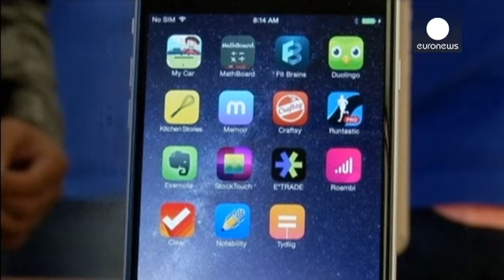Samsung presenta nuovi prodotti con l'obiettivo di rilanciare gli utili - economy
Samsung svela il nuovo telefonino e il "phablet" con i quali punta a rilanciare gli utili. Il Galaxy S6 Edge Plus ha
caratteristiche simili al modello precedente, ma uno schermo più grande, da 5,7 pollici. In Italia arriverà a settembre, il prezzo non è ancora noto.

A esso si affianca il Galaxy Note5, prodotto destinato al mondo degli affari. A fine settembre arriverà negli Stati Uniti Samsung Pay, il sistema di pagamento tramite smartphone.